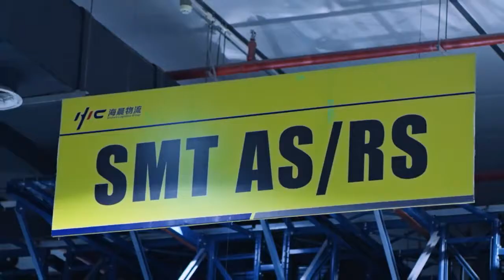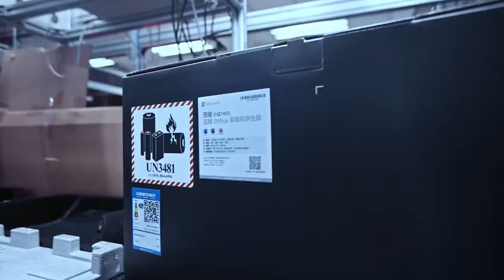Making Of Lenovo Legion 2021 - Production Line Insight